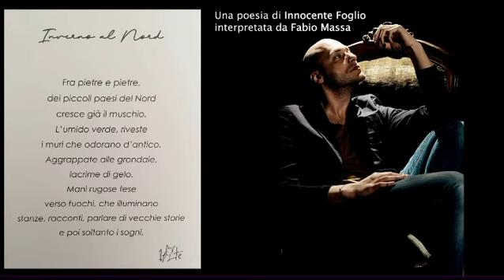“Inverni al nord” di innocente Foglio interpretato da Fabio Massa